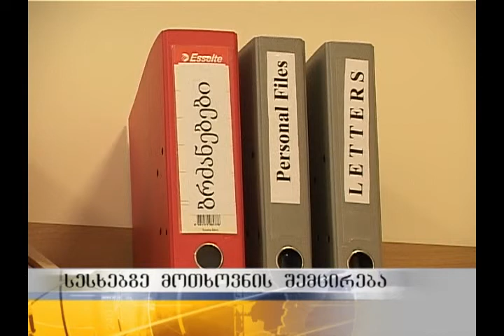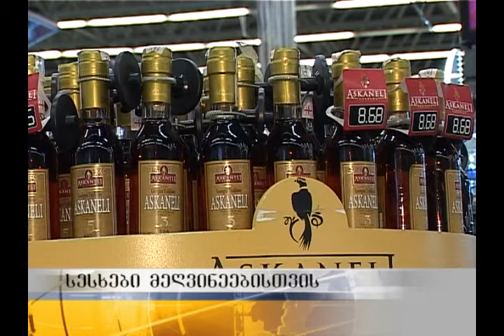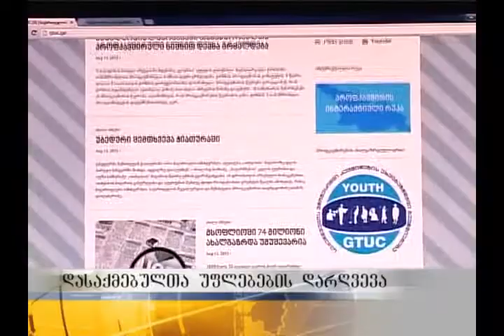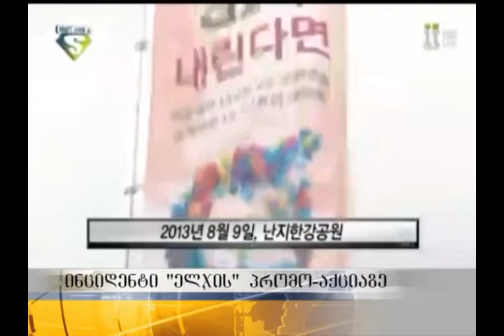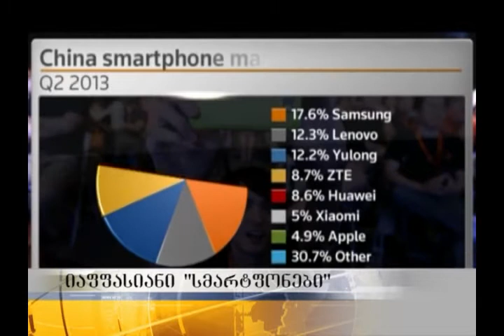საინფორმაციო გამოშვება 12 საათიანი - 16.08.13